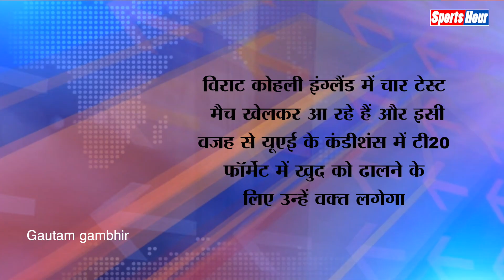IPL से पहले Virat-Devilliers पर Gambhir ने खड़ा किया बड़ा सवाल, जानें क्या कहा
रॉयल चैलेंजर्स बैंगलोर के दो दिग्गज खिलाड़ियों पर पूर्व क्रिकेटर गौतम गंभीर ने बड़ी प्रतिक्रिया दी है, गंभीर ने कहा है कि, IPL14 का दूसरा चरण विराट और एबी डीविलियर्स के लिए आसान नहीं होगा